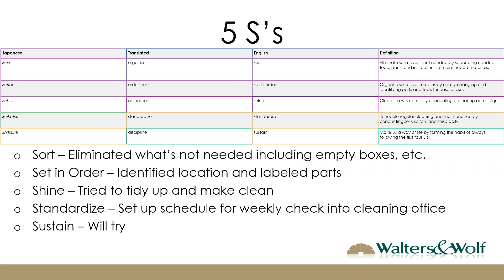JMM 5SVideo 2021 08 18